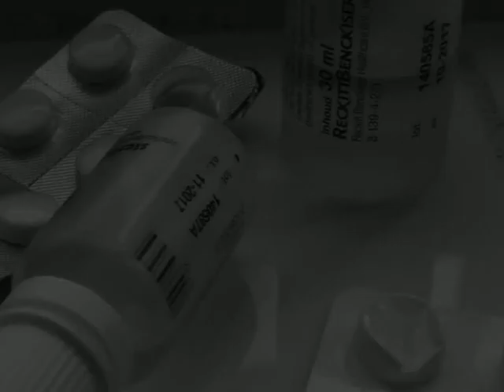VALETUDINARIAN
No music